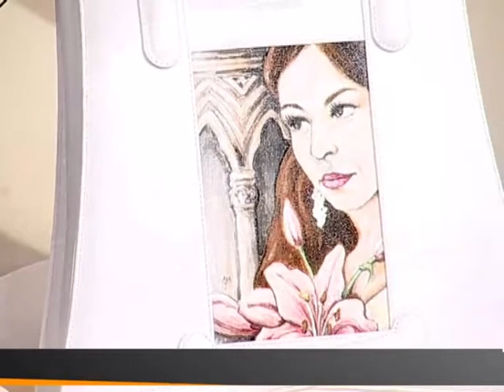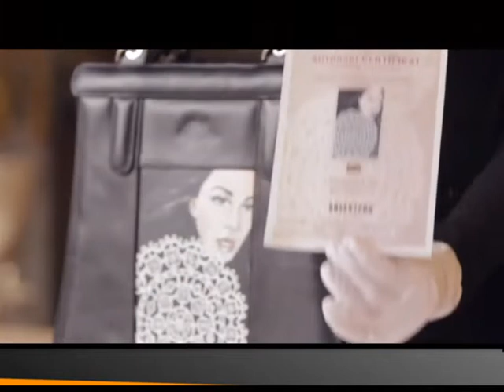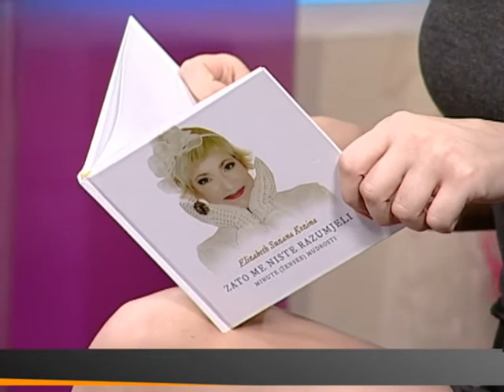EMISIJA ZA BEOGRAD - JASMINKA BEDENKOVIĆ